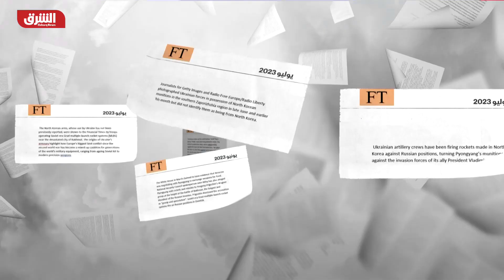أوكرانيا تستخدم صواريخ كوريا الشمالية.. كيف وصلت إليها؟ - أخبار الشرق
تبنت كوريا الشمالية موقفا داعما لروسيا في حربها ضد أوكرانيا وساندت جهودها القتالية بالسلاح، لكن تقريرا غربيا ذكر أن كييف تستعين بصواريخ من هذه الدولة الشيوعية المنعزلة، في قتالها قوات موسكو.وتعد كوريا الشمالية حليفة لروسيا، لذلك يعد استخدام أوكرانيا لأسلحة من صنعها أمرا مفاجئا.وكان الرئيس الروسي فلاديمير بوتين، قد أعرب عن شكره لدعم كوريا الشمالية الثابت لبلاده في الحرب مع أوكرانيا.